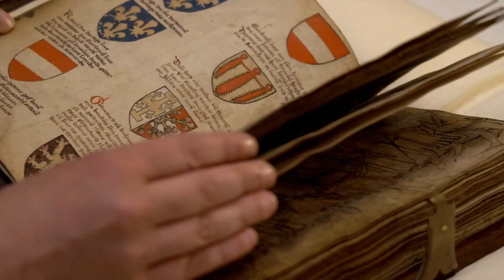Johan Maelwael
From 6 October 2017 until 7 January 2018 the Rijksmuseum honors the first Northern Netherlandish painter: Johan Maelwael (Jean Malouel, Nijmegen, c. 1370 - Dijon, 1415).

6 October 2017 - 7 January 2018